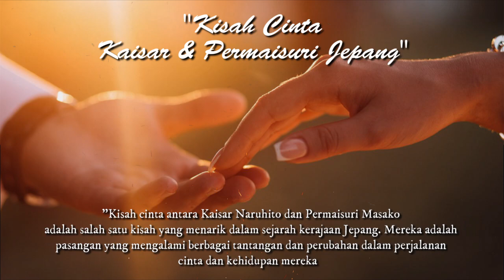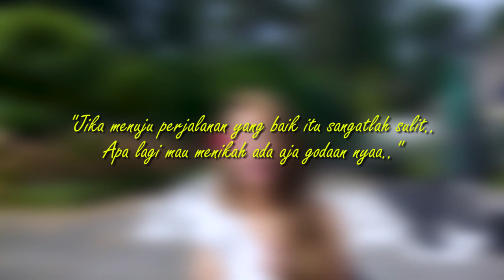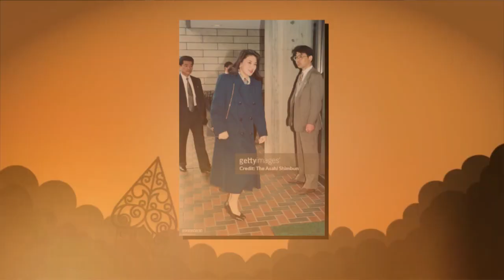SIAPA YANG BILANG JADI RAJA & RATU ITU ENAK, WAJIB NONTON INI‼️ - "KISAH KAISAR & PERMAISURI JEPANG"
SELAMAT DATANG DI CHANNEL JR LOVE IS MINE

JR Love Is Mine adalah serial yang menginspirasi dan membangkitkan semangat tentang pasangan sejati yang berkembang, meskipun ada tekanan dari dunia luar.

SEMUA KONTEN TERBARU DARI CHANNEL KAMI.

JUDUL : "KISAH CINTA KAISAR DAN PERMAISURI JEPANG"
YT : JR Love Is Mine